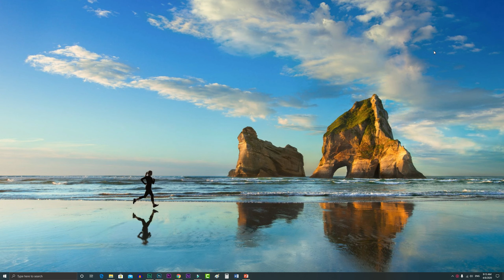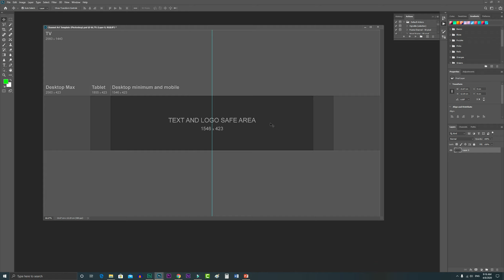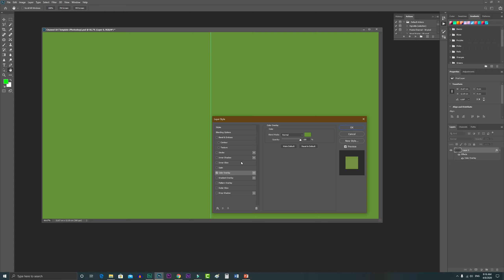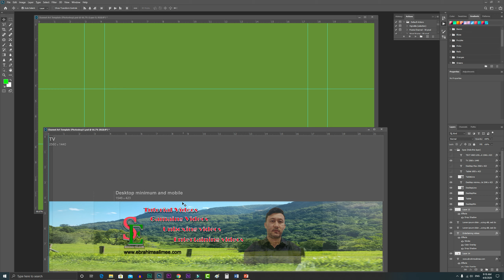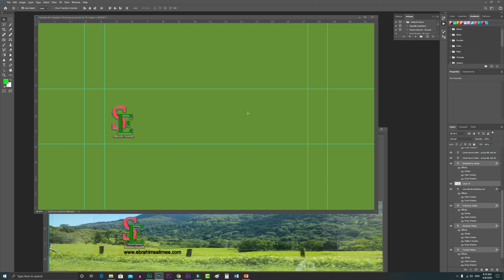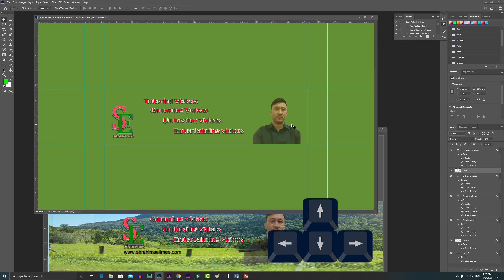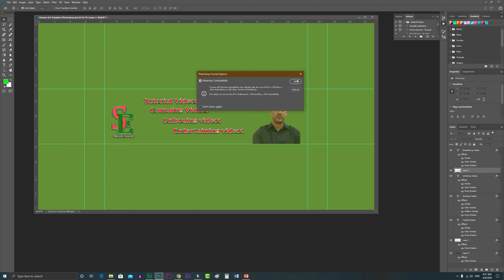طراحی آسان کاور یوتیوب توسط فتوشاپ سازگار با تمام دستگاه ها مانند موبایل کامپیوتر وتلویزیون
طراحی کاور یوتیوب توسط فتوشاپ سازگار با تمام دستگاه ها مانند موبایل کامپیوتر وتلویزیون
در این ویدو برای شما آموزش خواهم داد چگونه توسط نرم افزار فتوشاپ کاور یوتیوب طراحی کنیم که برای تمام دستگاه ها سازگار باشد  مانند موبایل,کامپیوتر و تلویزیون باشد

لطفا به بقیه ی ویدیو های آموزشی ما مراجعه کنید

: طراحی و ساخت کاور یوتیوب (design channel cover using adobe Photoshop)